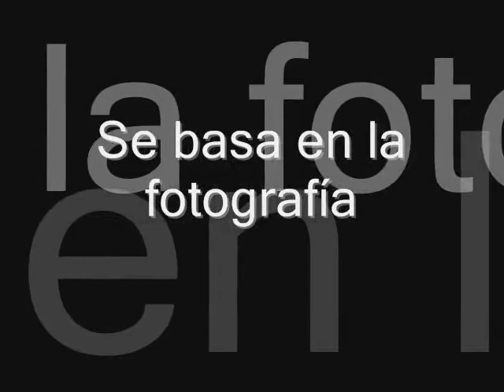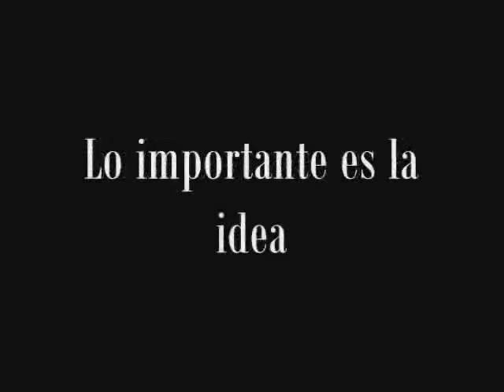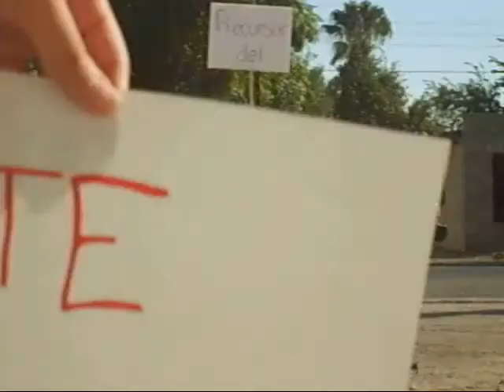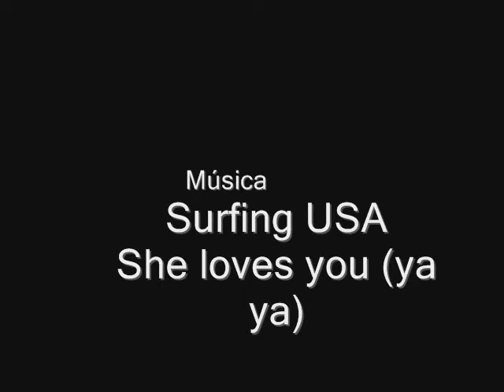Arte en los 60's (2da parte)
Esta es la segunda parte de nuestro proyecto, aqui viene Hiperrealismo y Arte conceptual y los los créditos!!

Nota: En hiperrealismo, lo que parece fotografía, son DIBUJOS!!